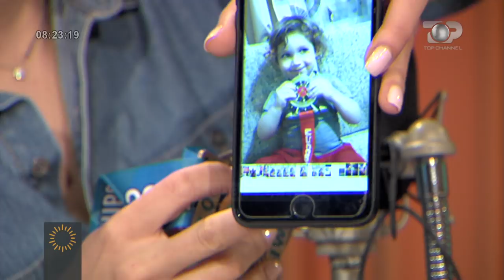Wake Up/ Erkand Qerimaj sjell medaljen e botërorit në Shqipëri pas 17 vitesh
Erkand Qerimaj sapo ka marrë medaljen e radhës në kampionatin Evropian të Peshëngritjes, duke i sjellë kështu një tjetër fitore Shqipërisë. Ai fitoi medaljen e bronztë, në këtë kampionat të zhvilluar në Batumi të Gjeorgjisë. Ndërkohë një tjetër sportist shqiptar, Briken Calja ka fituar një tjetër medalje ari në peshëngritje. Edhe Calja triumfoi në Kampionatin Evropian të Peshëngritjes në Gjeorgji.
Qerimaj u rendit fillimisht i dyti në stilin e shkëputjes në Baterinë B (me 159 kg). Pas përfundimit edhe të Baterisë B, ai zbriti ne vendin e tretë në renditjen e përgjithshme, duke e mbylluar garën me peshën 188 kg.